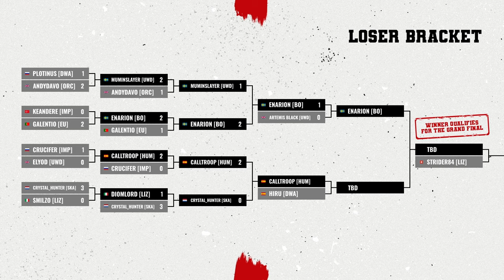Blood Bowl 3 - Artemis Black v Enarion Official Cast (Season Finals LB 4)